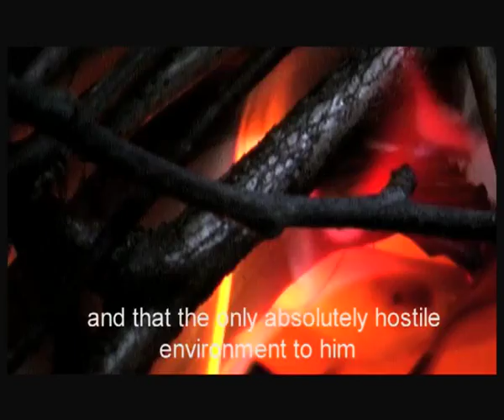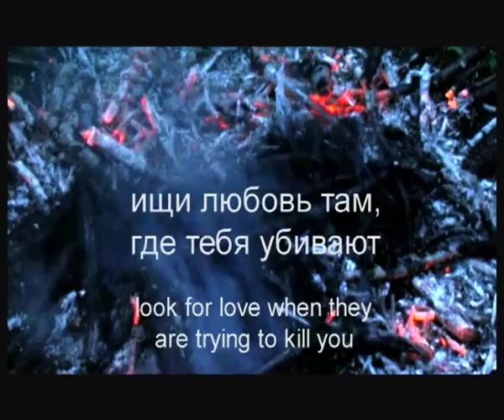Андрей Рубанов - Боги Богов, буктрейлер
Video for Andery Rubanov's new book Gods of Gods
Director Aglaya Kurnosenko